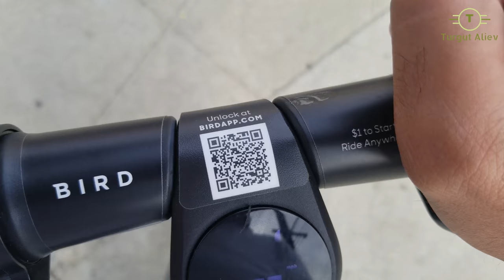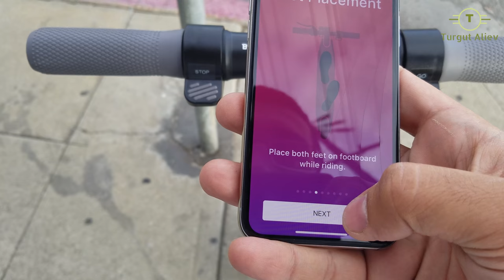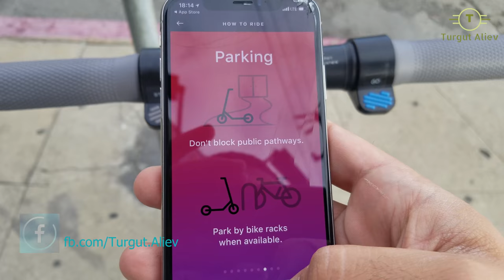Amerikada Kucelerde Scooter (Bird scooter) #112 20.06.2018